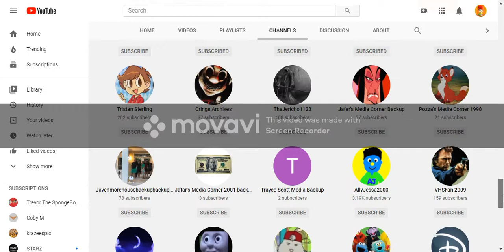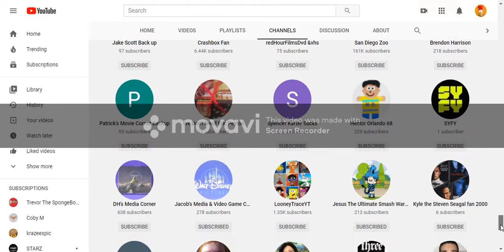Look At These Poor Users Devastated By Cringe Archives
Cringe Archives Has Subbed To Everyone (Including My Brother & The Wow Wow Wubbzy Channel)

These Users Need Our Help To Be Freed From Cringe Archives, And He Even Threatened to steal MrAcrizzy's Ice Cream Chase From My Brother's Channel,